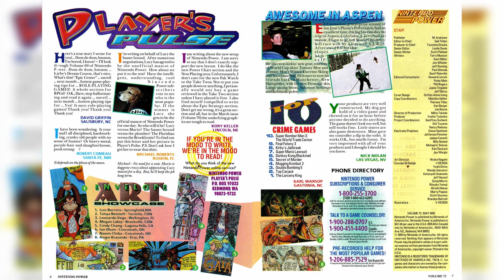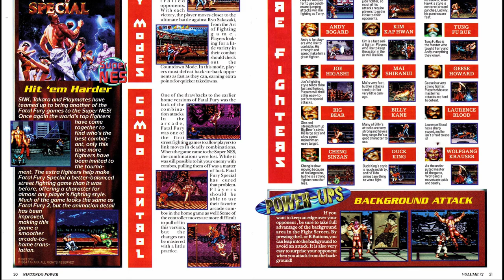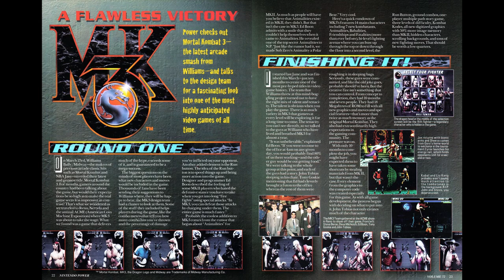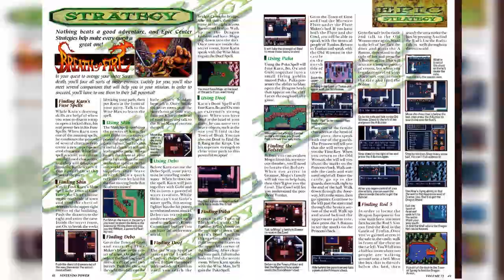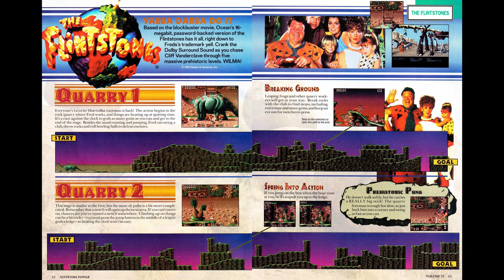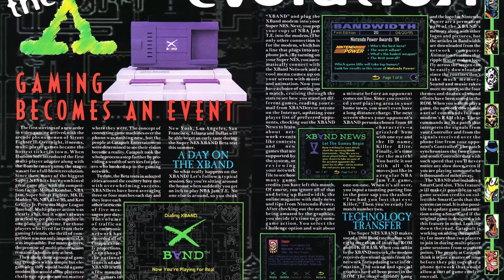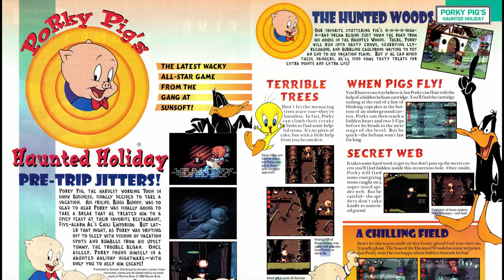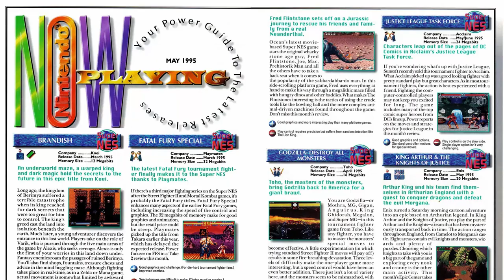Nintendo Power Retrospectives: Part 95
This issue has the results of the 7th annual Nintendo Power Awards.

Justice League Task Force: Blizzard
Fatal Fury Special: SNK
Kirby's Dreamland 2: Nintendo
True Lies: LJN
The Flintstones: Ocean
Warlock: LJN
Porky Pig's Haunted Holiday: Sunsoft
PGA European Tour (GB): Electronic Arts